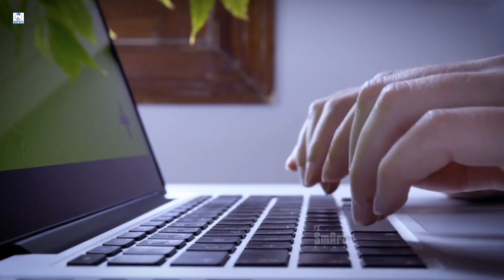Baalveer Returns_Baalveer Versus Nakab Posh , Nakabposh Powers Full Details _Vs Ep.11 _Fz Smart News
Naqab Posh And Baalveer Powers Comparison in Baalveer Returns Full Details video..

Baalveer versus series Ep. #11

Video Credit: Sab Tv, Baalveer Returns Taem

I have answered all these questions from my own experience and no such announcement has been made by the company. I can be both wrong and right.

     \____    My Name Zeeshan   ____/